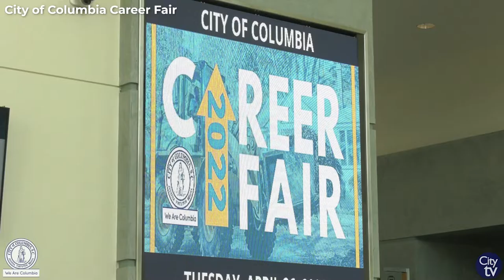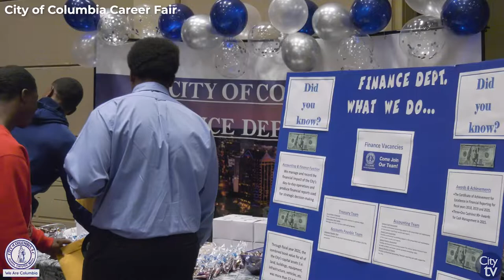City of Columbia Career Fair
The City of Columbia hosted a career fair to promote openings within various departments at the Columbia Metropolitan Convention Center. On the spot interviews were held and job-seekers had the opportunity to have one-on-one discussions with City departments.

Here's some great benefits to working at the city:
 - Build a career, not a job
- Flexible schedule
- Great/competitive health benefits
- Room for advancement
- Various/multiple career opportunities